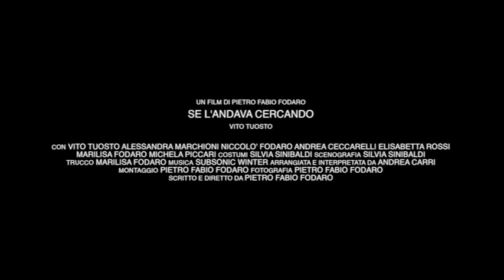Trailer - Se l'andava cercando - GEW2014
"Se l'andava cercando" è una suggestione. Rappresenta la presenza indelebile di ciò che resta, perché è stato. L'opera vuole essere un omaggio al Poeta Pasolini e ai suoi luoghi, alla sua estetica e alle sue parole: i luoghi simbolo della "sua" Roma, volutamente senza artifici scenografici, sono colti nella loro essenza presente e si popolano dei "fantasmi" del passato. Il Poeta rincontra i suoi luoghi, i suoi personaggi; rincontra ciò che ha lasciato, in un cortometraggio che, nel suo essere reale-e-surreale, celebra strade,cieli e persone al di là del tempo. È un'azzardare uno sguardo alla Roma di Pier Paolo Pasolini attraverso i suoi stessi occhi, immaginandolo camminare ancora una volta per le "sue" strade e con i suoi personaggi, in un'opera che nel suo mescolare passato e presente si colloca volutamente fuori da riferimenti temporali rigidi, con il puro intento di evocare.